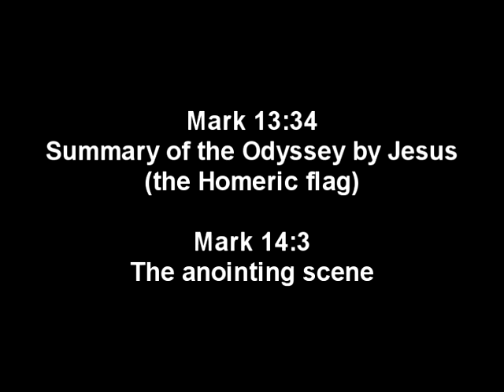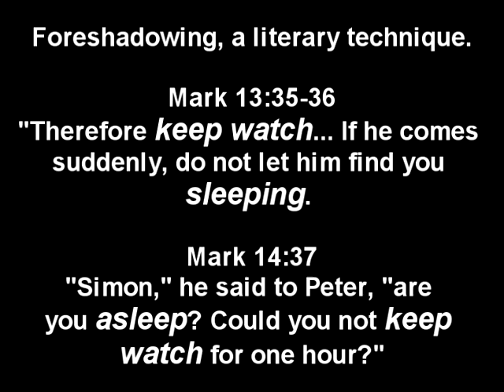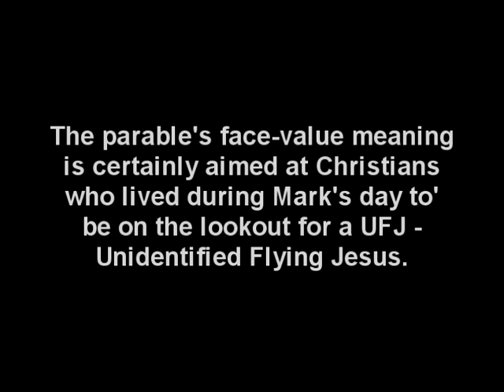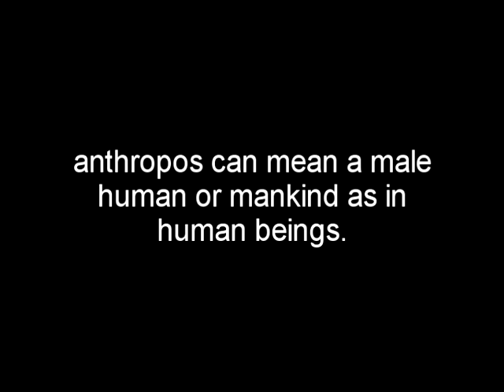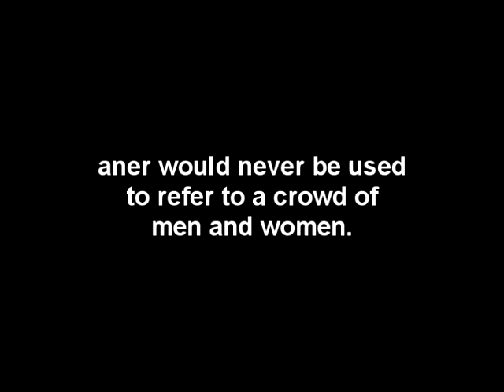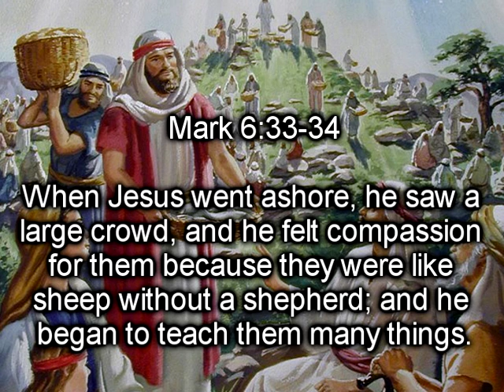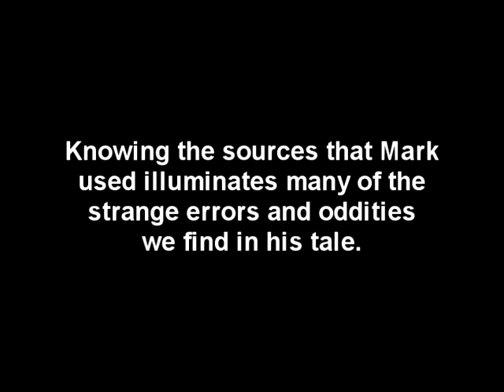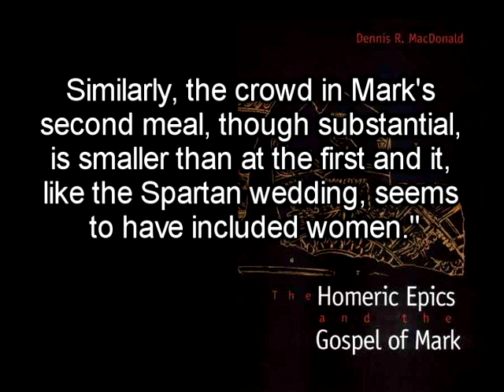Excavating The Empty Tomb - Part 8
In this vid, I cover a few parallels such as the reference to "devouring widows' houses", Jesus' parable about a man going on a long journey as well as Mark's feeding of the 5000 and no women were present.